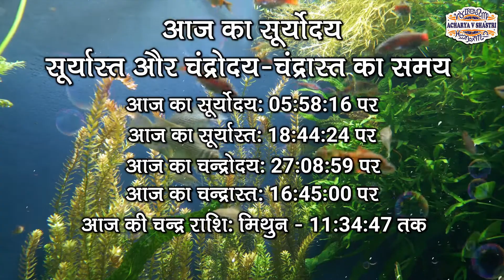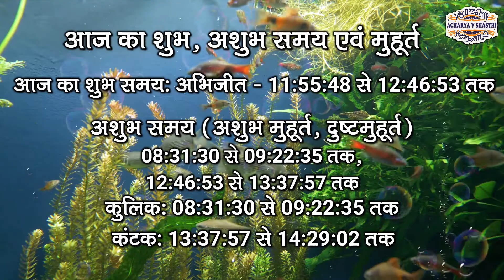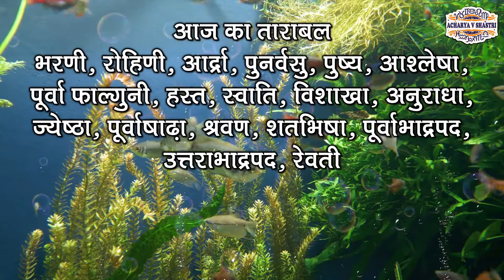Aaj Ka Panchang 30 August 2024 आज का पंचांग Aaj ka Shubh Muhurt Friday 2024 Online Panchang`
आजकापंचांग AajKaPanchang Panchang TodayPanchang panchang आजकापंचांग DailyPanchang DainikPanchang AajKaPanchan 30 August 2024 # 30 August 2024Panchang Amit jha Dharma Shiksha Aaj Ka Panchang 30 August 2024 आज का पंचांग Aaj ka Shubh Muhurt Friday 2024 Online Panchang 30 August 2024 ka Panchang by Acharya V Shastri aaj ka panchang 30 August 2024 ka panchang panchang aaj ka shubh muhurt आज का पंचांग 30 August ka panchang aaj ka panchang 2024 today panchang panchangam today पंचांग today panchangam today's panchang aaj ka panchang aaj ka panchang 30 August 2024 आज का शुभ मुहूर्त aaj ka panchang 2024 in hindi 2024 ka panchang panchang today 30 August 2024 ka shubh muhurt किसी भी शुभ कार्य को करने के लिए सही मुहूर्त, सही समय, और सही नक्षत्र का होना जरुरी होता है, आज हम आपको आज के दिन का सही समय जो की सही कार्य करने का है, और आज कब कौन सी दशा कौन से टाइम में चल रही है उसका समुचित विवरण हिन्दू कैलेंडर और हिन्दू पंचांग के अनुसार दे रहे है, आज आपका दिन मंगलमयी रहे, यही शुभकामना है मेरी । आज का दिन शुभ कार्य के लिए सही कार्य है या नहीं आज के चौघड़िया के अनुसार जानें। aaj ka panchang 30 August 2024,पंचांग,आज का पंचांग,aaj ka panchang,daily panchang on online,panchangam on online,panchang in hindi text,shubh panchang in hindi,आज का शुभ मुहर्त,aaj ka shubh muhurat,30 August 2024 का पंचांग,aaj ka anchang 2024,aaj ka choghdiya, shubh din, Panchangam,Aaj Ka Panchang ,30 August 2024,30 August 2024 का पंचांग Shubh Din, Panchangam,Aaj Ka Panchang 30 August 2024, Shubh Choghadiya, indian calendar panchang, 30 August
1-  (Please send Message only)